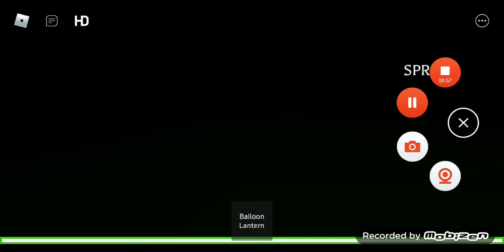Tree Yard | Chapter 1 All Junpscares